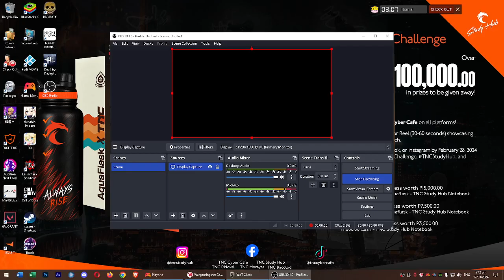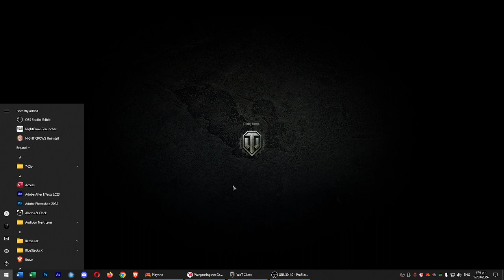T34-85 instant victory (base capture)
World of tanks victory by base capture